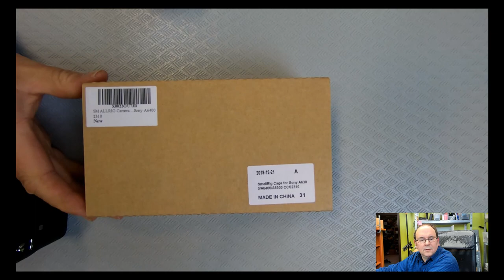SmallRig and basic accessories for a Sony a6400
Twitter TheTechRabbit
Instagram thetechrabbit